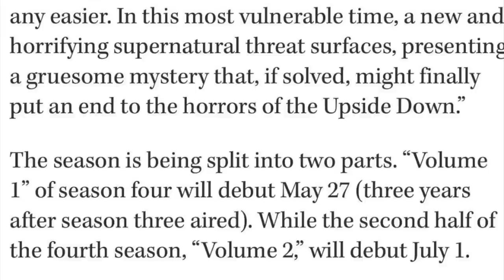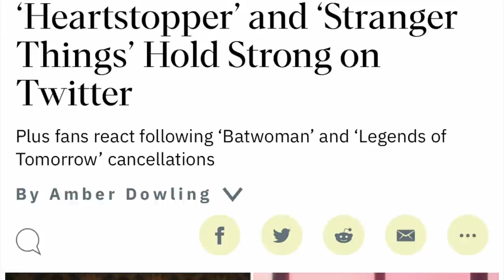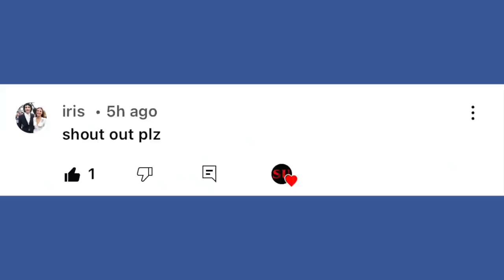More Info On Stranger Things 4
Let's look at what the two sets of volumes have to offer...